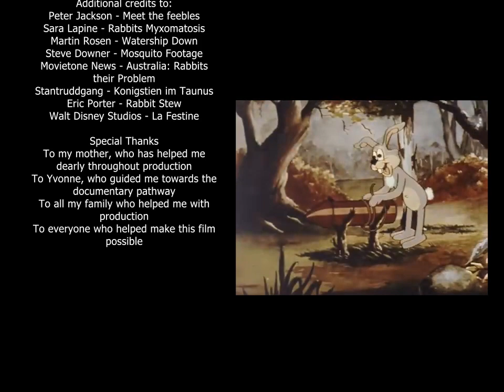To Cull a Cottontail [Short Documentary film]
A short documentary film all about myxomatosis